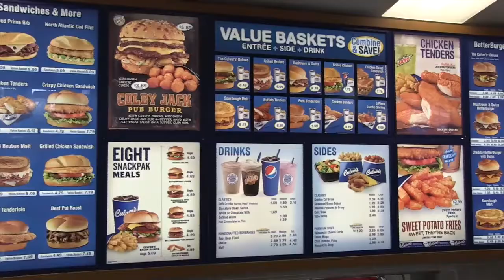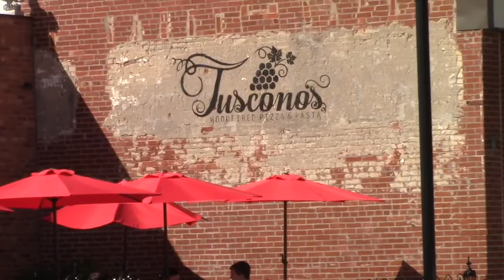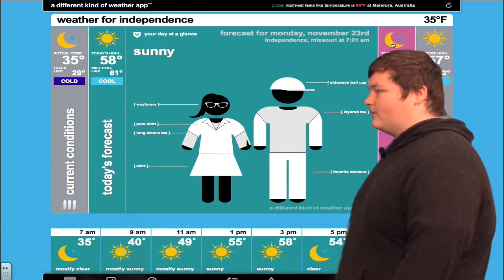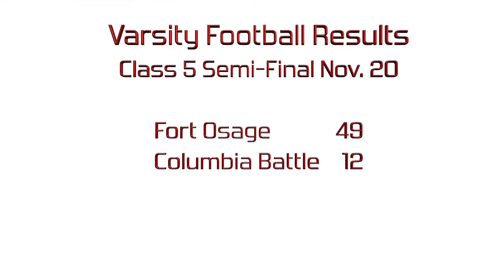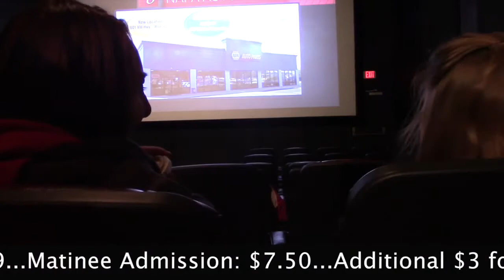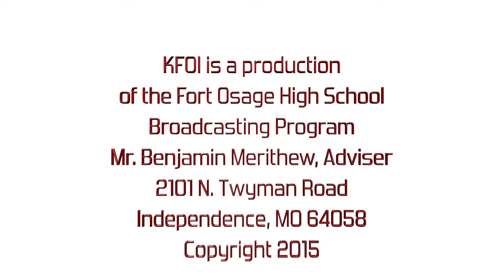Daily News KFOI 11 23 15